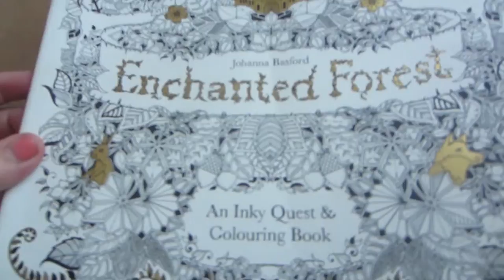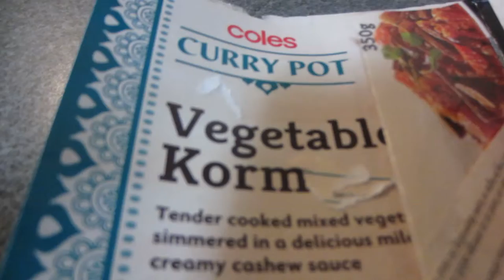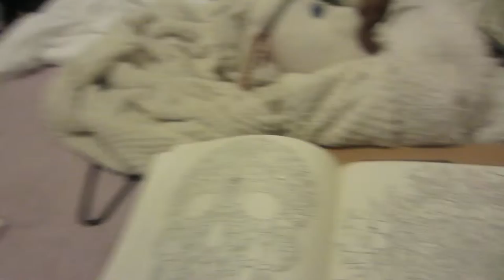zen colouring - DAY 1 - 13.9.15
I doing this as day one because I want to got to 365 day of daily vloging  :)